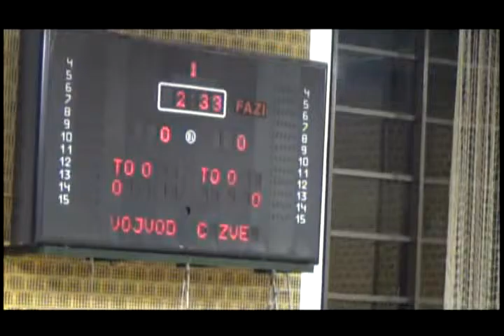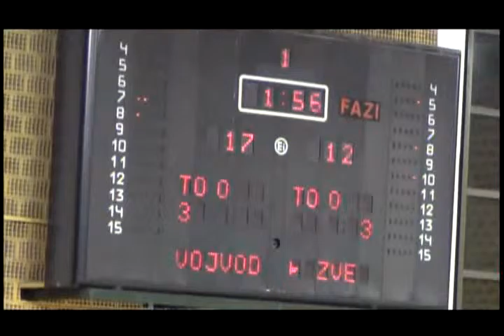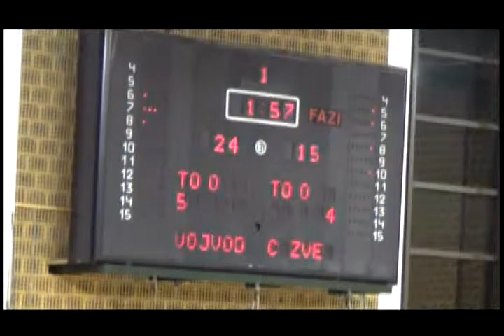Vojvodina - Crvena zvezda 83:73 15. kolo PLS 2014-15